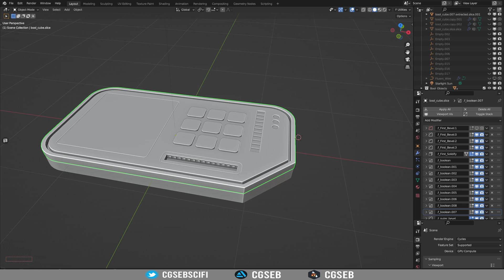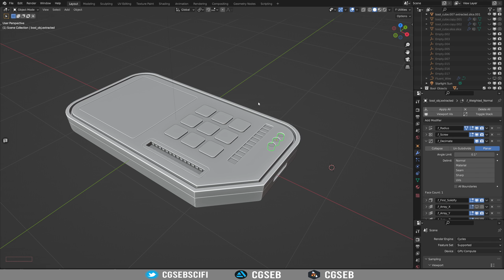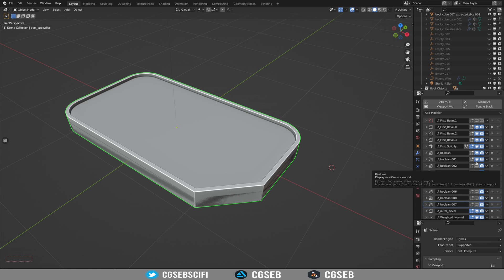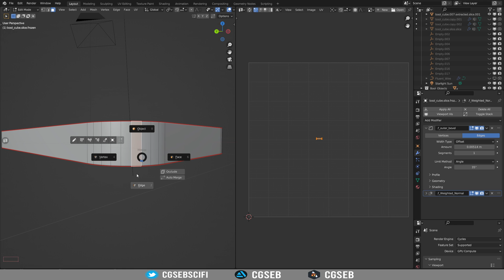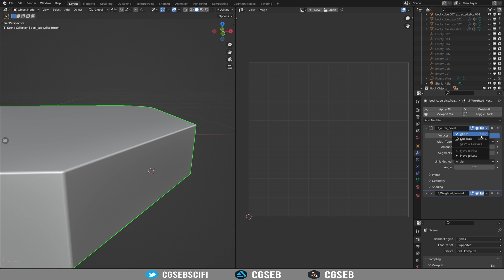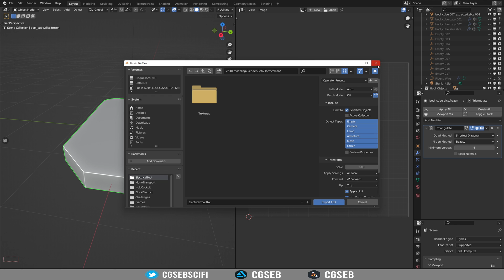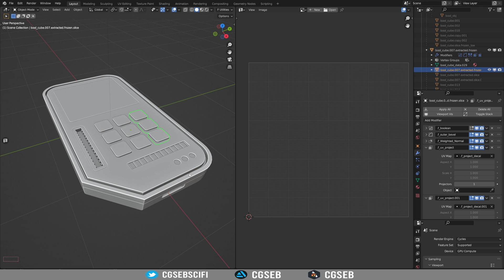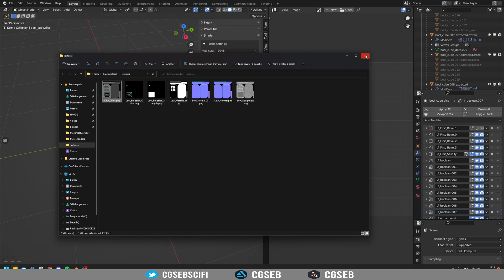From High To Low Poly Never Been This Easy - Fluent (Blender Addon)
Hi everyone! Here is how to make a low poly from a high poly done in Blender with Fluent 2.0.

Follow me for more Blender and Sci-Fi related tutorials :)

Graphics Card: RTX 3070
CPU: i5 10600K
RAM: 16GB
Blender: 3.1
DECALMachine: 2.6
Fluent: 2.0.4
Fluent Materializer: 1.1